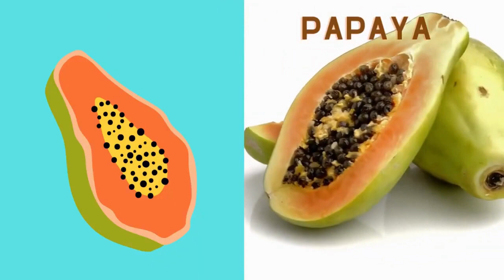Learn Fruits Name In English | Pre School Learning | Vocabulary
Animals Sound
Animals Name
Animals Voice
Animals song